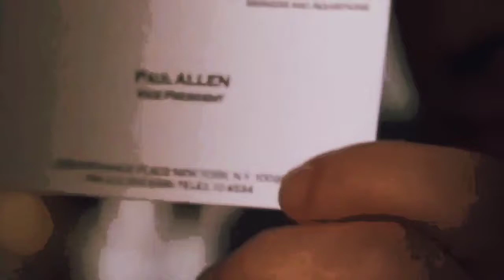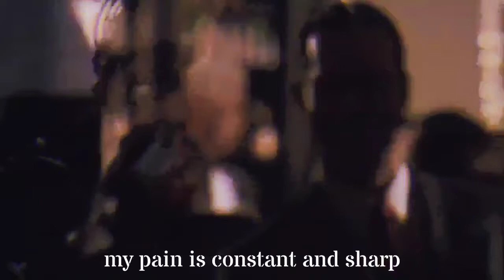Let's see Paul Allen's Murder l Patrick bateman + Paul Allen's edit l Gigachad theme l g3ox_em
Video clips , songs , music and pictures are used in this video was property of  it's respective owners. we are not having any ownership about that video clips audio or pictures . these songs , videos , pictures are used for promotion or fair use only.

song
gigachad theme

CREDITS:
TM & © Lionsgate (2000)
Cast: Christian Bale, Jared Leto
Director: Mary Harron
Producers: Ernie Barbarash, Alessandro Camon, Joseph Drake, Christian Halsey Solomon, Chris Hanley, Victoria Hirst, Gretchen McGowan, Michael Paseornek, Edward R. Pressman, Jeff Sackman, Clifford Streit, Rob Weiss
Screenwriters: Bret Easton Ellis, Mary Harron, Guinevere Turner